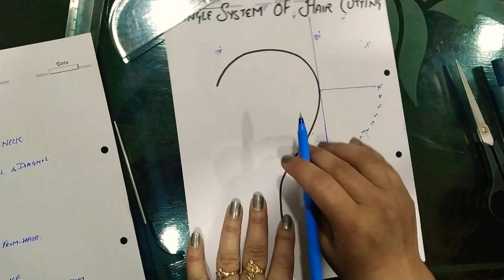Terminology | Angle System of Hair Cutting